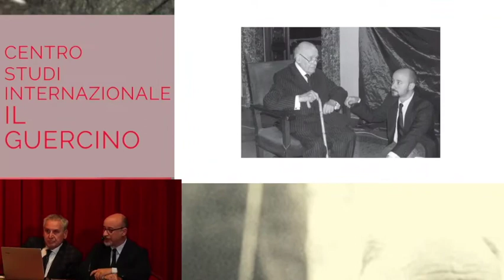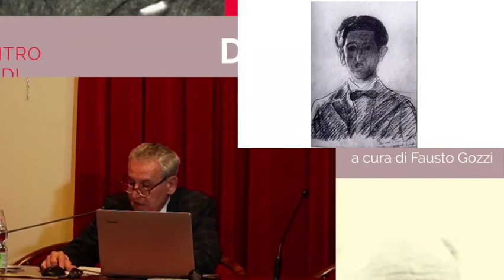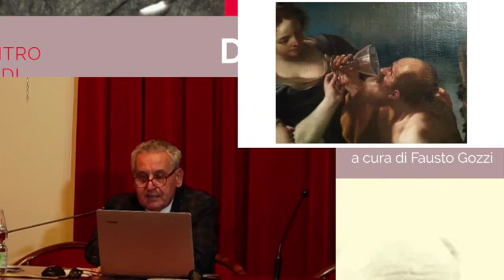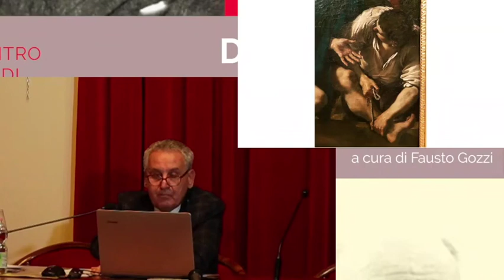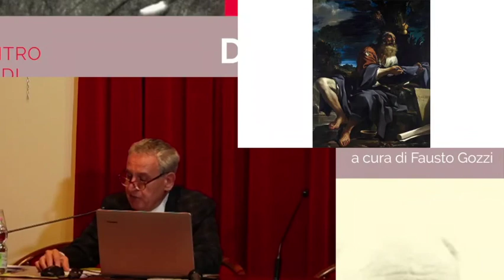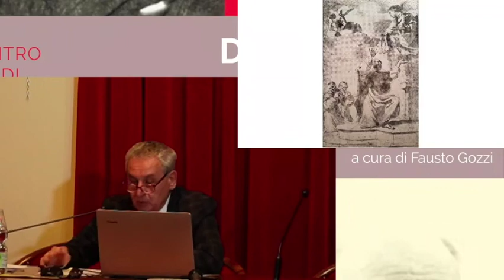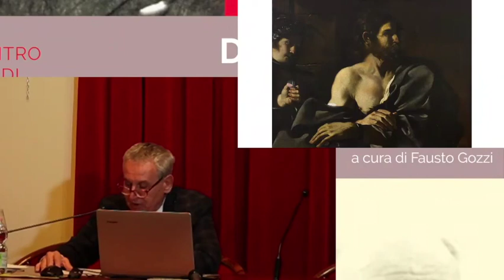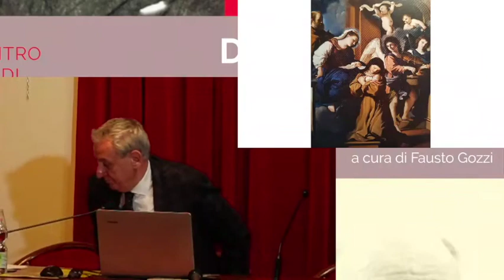OPINIONI DISCORDANTI SUL GUERCINO - Denis Mahon e Roberto Longhi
Simbolicamente nel giorno di nascita di Denis Mahon (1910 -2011), riprendono le attività di approfondimento del Centro Studi Internazionale Il Guercino con una conferenza dello storico dell'arte Fausto Gozzi a lui dedicata, a ricordo del profondo legame della comunità centese con lo studioso che prima di ogni altro ha contribuito alla valorizzazione dell'opera guerciniana. La conferenza si fonda, infatti, sul confronto tra la visione interpretativa dell'originalità dell'opera del Guercino, così come venne proposta dallo storico dell'arte inglese, con quella di Roberto Longhi, caposcuola degli studi di storia dell'arte in Italia e grande conoscitore dell'arte di Caravaggio, al quale egli riconduceva alcune scelte stilistiche del maestro centese.